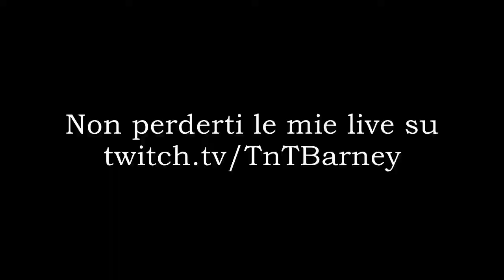DISTRUGGIAMO LA LOBBY CON 25 KILL DI SQUADRA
Era tanto che non ci facevamo 1/4 di lobby.

Se volete potete supportarmi nello shop di Fortnite inserendo il mio codice creatore
" TNTBARNEY " così potete godervi i vostri acquisti mentre mi supportate.